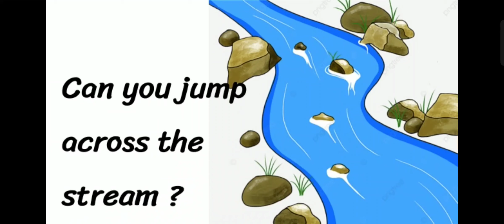نطق كلمة Stream جدول مياه 🗣️